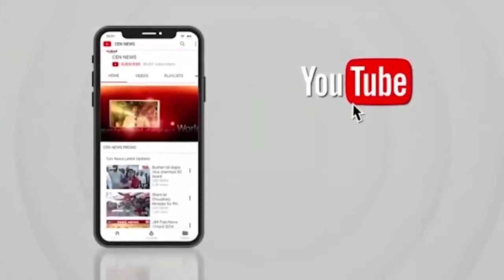आठवडी बाजारातील धोकादायक विद्युत खांब देतोय अपघातास निमंत्रण..!